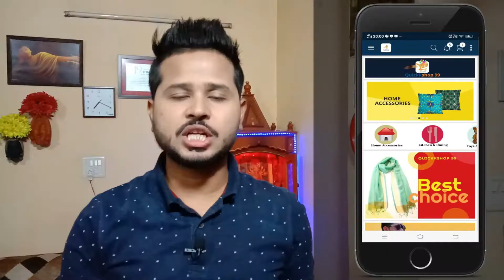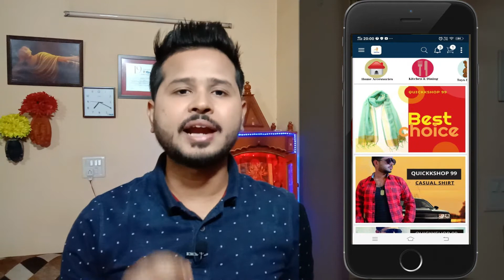businessskillwithaadarshsingh Run A Franchise Of Quickkshop 99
Run A Franchise Of Quickkshop 99 / Or Buy Lowest Price Products From Pan At Quickkshop Android Application.

Download android App Of Quickkshop And Start Buying Or Franchise

About - Who is aadarsh singh  ?

1. Co-founder & CEO of Quickkshop Online & Offline Shopping Platform
2. Motivational keynote speaker
3. Start-up motivational youtuber

About Channel . Business skill With Aadarsh Singh - key skills :-

1. New creatives business models
2. Start your own business models
3. Business models
4. Biz talks
5. Interviews with start-ups
5. Business skill
6. Big start-ups business models
7. Business breaking
8. Start-up ideas
9. Franchise business models

I am welcoming to all start-up entrepreneurs to my channel you can learn start-up skill, business skills on business skill with aadarsh singh channel subscribe the channel & become the part of successful journey & grow together.

Thank you to visiting on - Business skill with aadarsh singh